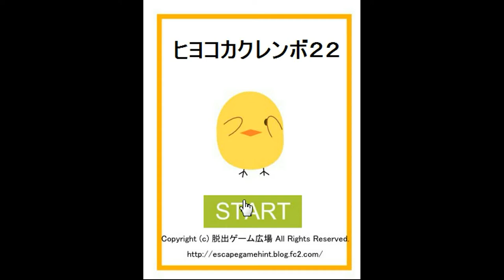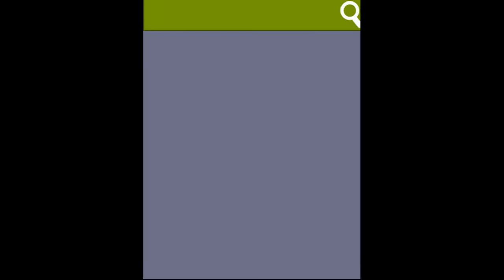[Yuuri] Chicks Hide and Seek 22 Walkthrough